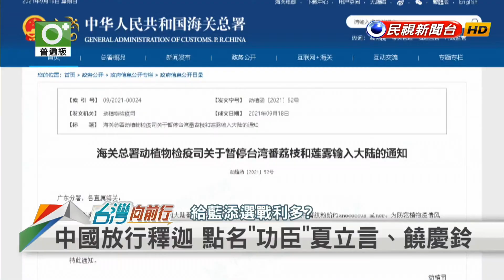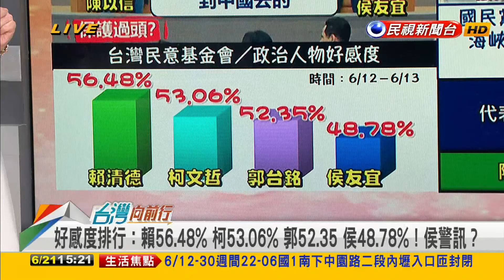「【台灣2023.06.21【台灣向前行 Part5】中國"選擇性"開放 僅有台東部分釋迦能進口 國台辦歸功夏立言.饒慶鈴 政治操作？行】Live直播2023.06.21 中廣民調僅17% 侯心腹進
民意基金會最新民調！中國最屬意人選：賴6.9% 侯52.8% 柯25%！
中國"選擇性"開放台農產！僅有台東部分釋迦能進口 政治操作？
海峽論壇後 鳳梨釋迦重啟輸中！張麗善：對藍總統選情是利多！
少數台灣釋迦恢復輸中 國台辦歸功夏立言.饒慶鈴 政治操作？

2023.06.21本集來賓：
民進黨立法委員